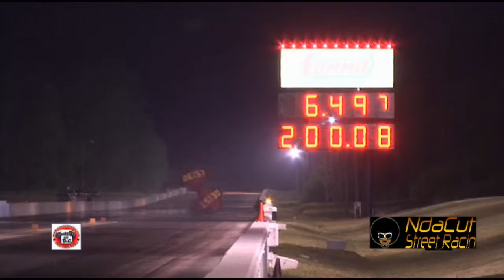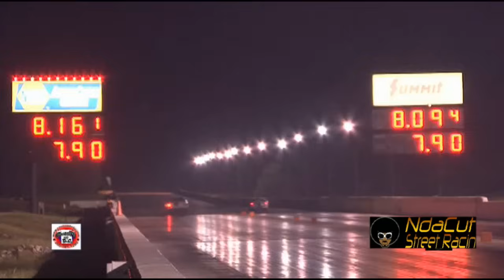LADIES NITE FLASHBACK @ VMP